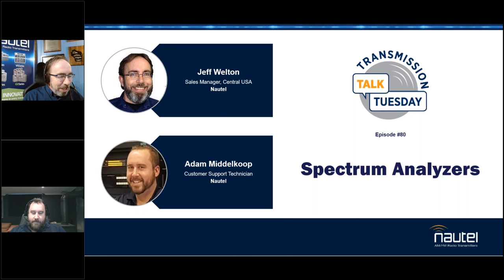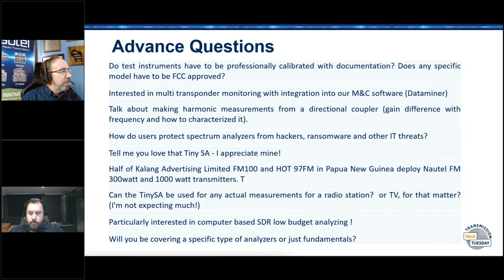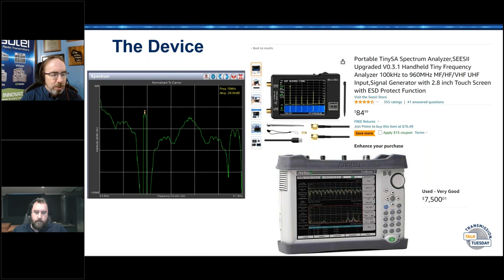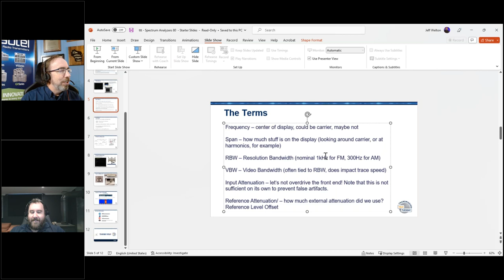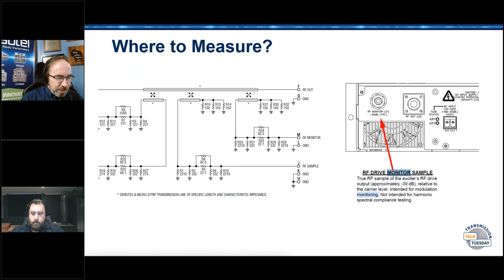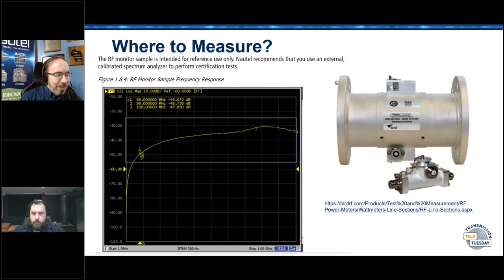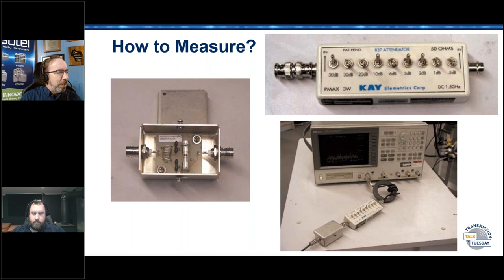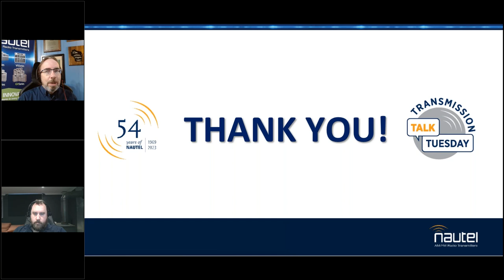Transmission Talk Tuesday - Test Equipment Month - Spectrum Analyzers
Another excellent tool that is becoming more affordable is the spectrum analyzer. It’s also one of the most commonly misused tools in the field… analyzers that are being overdriven can create results that have no bearing on reality, causing no end of challenges when it comes to figuring out what really is being broadcast. In this session, we’ll look at the spectrum analyzer, discuss the FCC requirements for taking measurements of broadcast signals and talk about the best practices involved in getting the most accurate readings possible, whether using a 100.00 SDR to derive a display, or a high end lab grade instrument. Some of the controls are common from one to another, we’ll talk about VBW, RBW, input attenuation – and when external notches and attenuators are necessary. The guest for this session will be our very own Adam Middelkoop, one of our esteemed Customer Support Technicians.

Special Guests: Adam Middelkoop, Nautel Customer Service Technician.